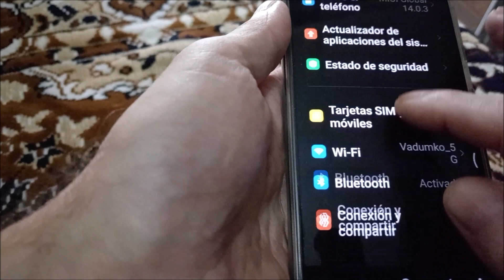Como quitar los anuncios de mi xiaomi redmi note 11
Сomo quitar los anuncios en la pantalla de bloqueo celular xiaomi redmi note 11.